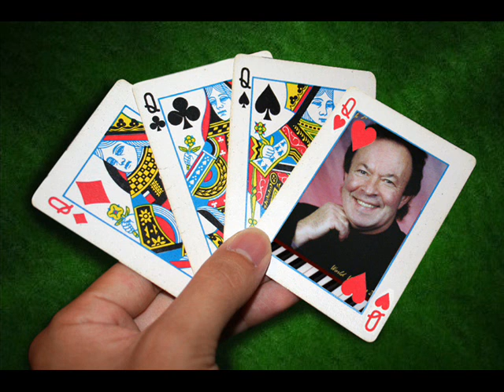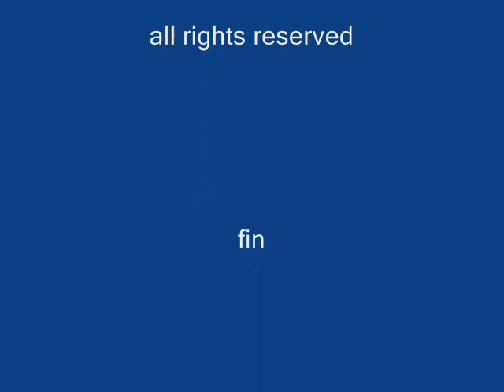SATURDAY NIGHT IS THE...MIKE SHAINE vocalist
MIKE SHAINE FEATURING SINATRAS RENEISSANCE